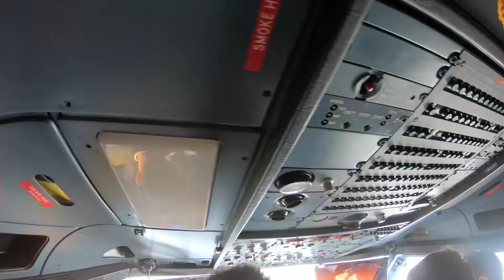香港航空「飛上雲霄 Triumph Sky High」學生航空體驗計劃(Dec 2018)